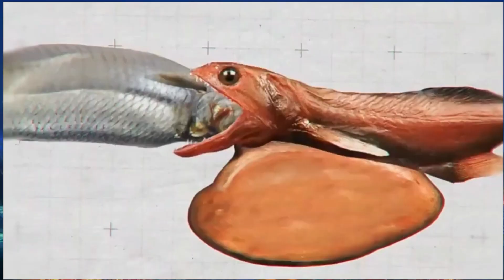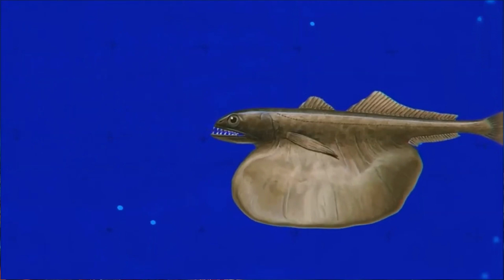Estos Peces Pueden Reventar de Gula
No soy dueño de las canciones y fotos del juego. Todos los créditos pertenecen a su legítimo propietario.

Las imágenes de este vídeo sólo se han utilizado para transmitir un mensaje a los espectadores. Se trata de un uso justo y está permitido. No pretendo violar los derechos de autor de nadie. Sin embargo, si alguno de ustedes cree que he utilizado su imagen sin su consentimiento, por favor envíenme un correo electrónico apara hacérmelo saber. Lo solucionaremos todo.

Traducción realizada con la versión gratuita del traductor